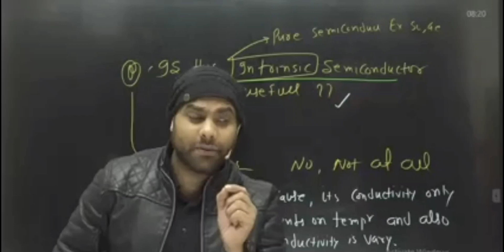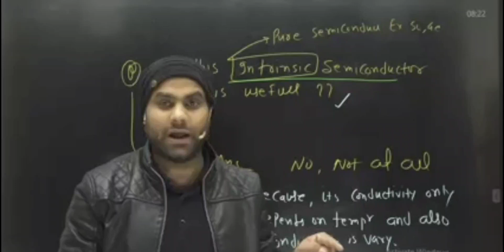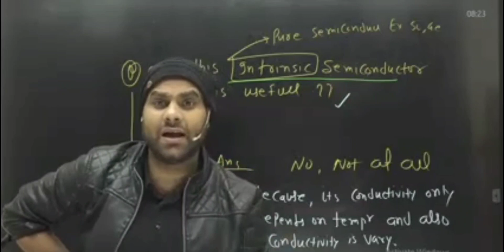Galtiyo se seekho usko leke rona bnd kro 🥺🥺 || MR SIR motivation 🔥🔥🔥🔥 || neet neet2022.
Sorry for late video due to exams and myself preparing for neet .

Best of luck to everyone who is going to give neet 2022..🙂🙂👍👍👍..